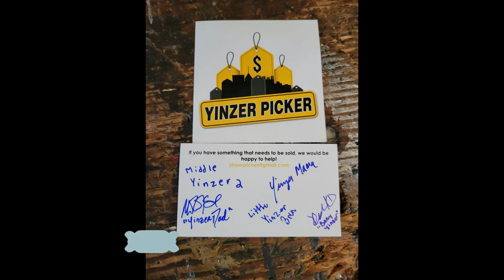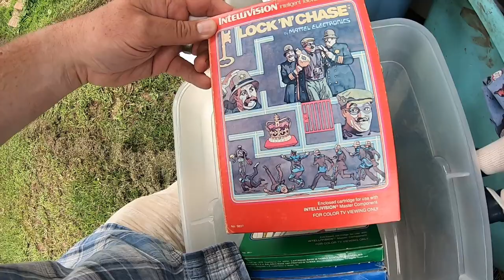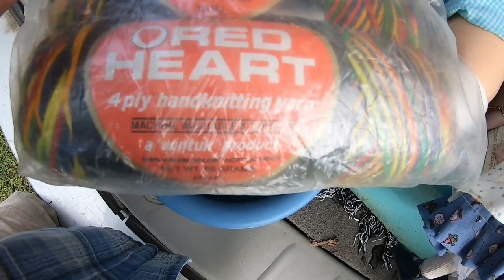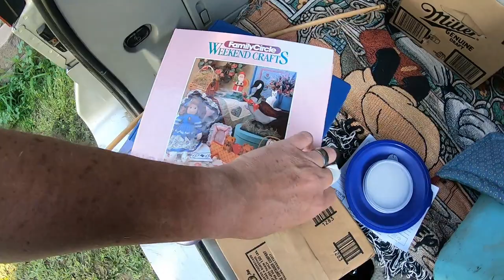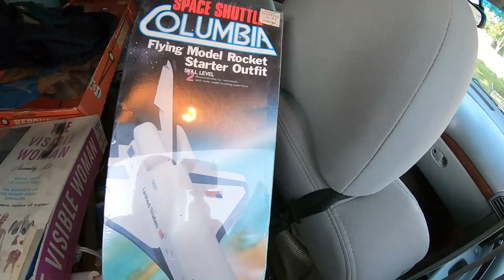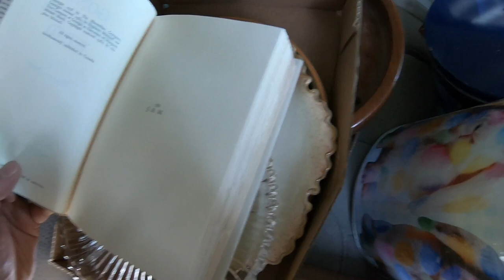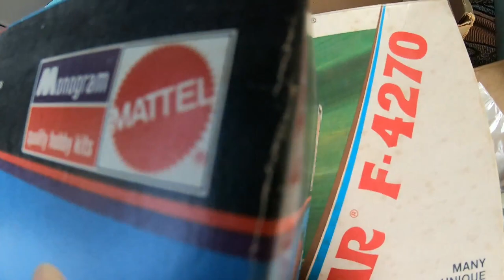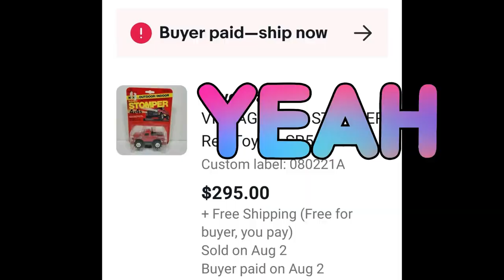Auction Ride along for Ebay Mercari Etsy (EP47)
My best auction haul to date for 2021!  So much great stuff!  Vintage Toys, Dolls, quilting items, glassware, Christmas ornaments.  Stick around to the end to see one of my best flips ever!

Channels mentioned in this video.  Sub to them all.

storage units
estate sale
estate sales
AUCTION HAUL
HAUL VIDEO
AUCTION GO PRO
auction video
auction score
reselling
ebay haul
auction with me
reseller chain letter
resell haul
reseller
reseller vlog
treasure hunting
treasure hunt
american pickers
picking auctions
auction picker
garage sale
yard sale
local auction
resell video
ebay video
picking
froggy flips
froggyflips
This was the deal of a lifetime
private pick
vintage treasure
garage sale
yard sale
garage sales
yard sales
bolo
ebay bolo
ebay seller
reseller
picking garage sales
reselling
froggy flips
froggyflips
picker
picking yard sales
treasure hunting
haul video
resell haul
selling
american pickers
reseller
reseller community
reselling community
ebay
amazon